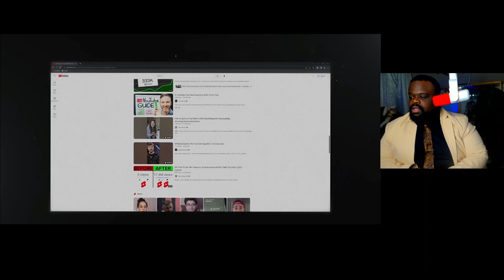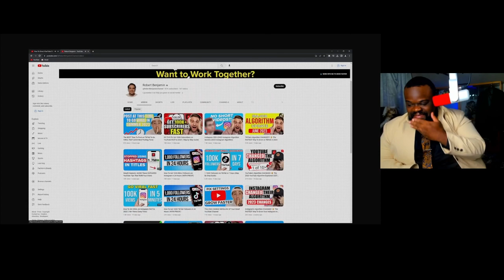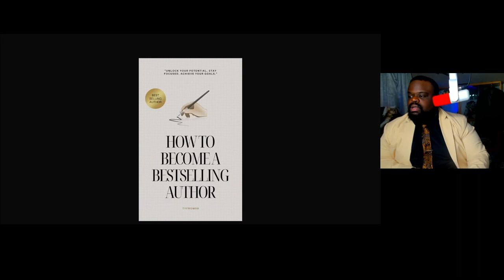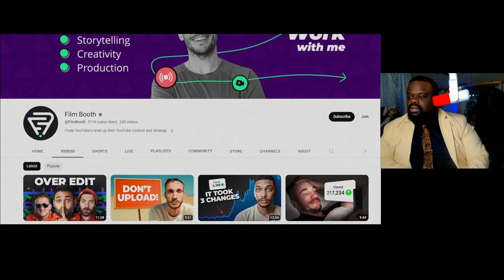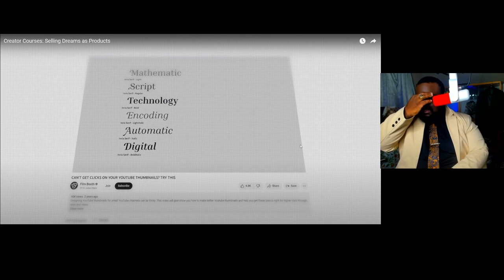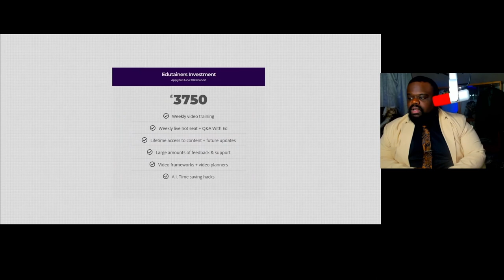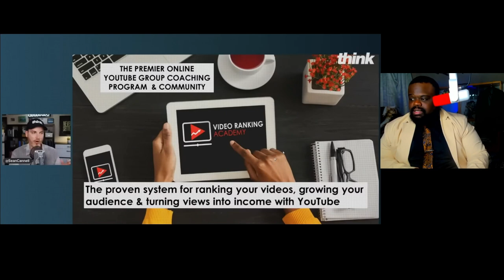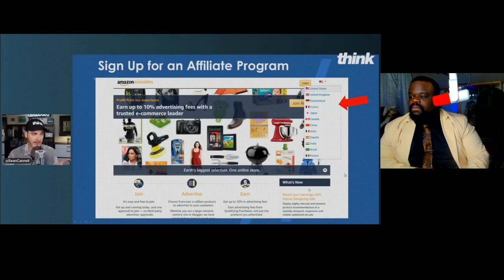Creator Courses Will Make You Successful At Failing on YouTube | YouTube World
Creator Courses Will Make You Successful At Failing on YouTube | YouTube World. Be careful when believing in the hype of viral moments and 100k subs in 6 months.